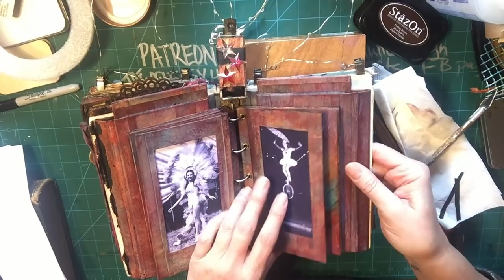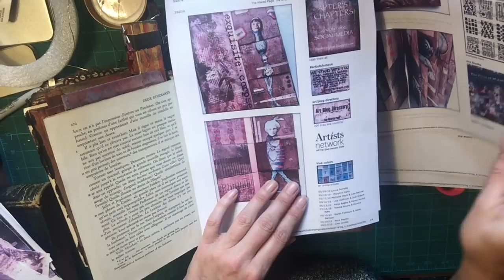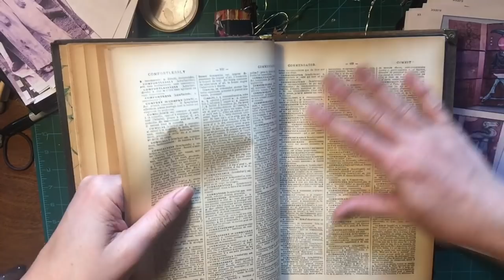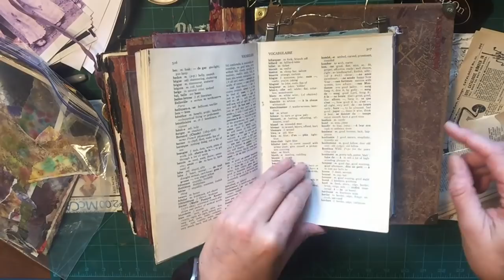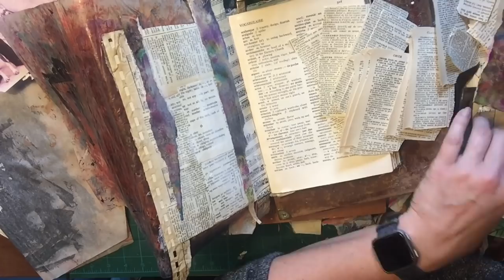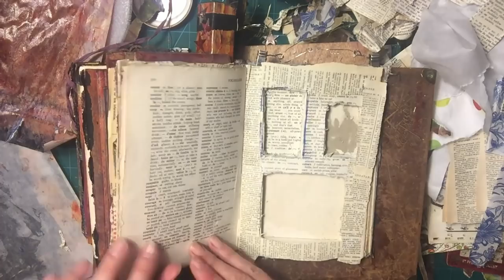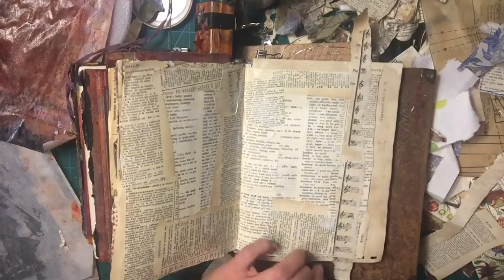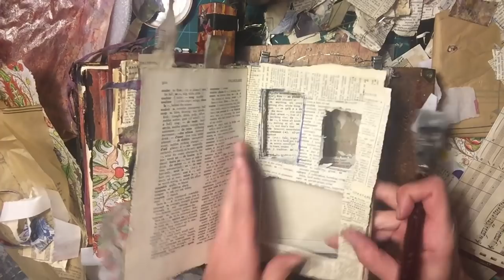Multi Page and Tag Flip, Exquisite Corpse Layout, Circus altered book, Part 1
Prepping the backgrounds and going for gold on this next layout inspired by Seth Apter's idea of the Exquisite Corpse. Seth did a blog on this in his old blog, "the Altered Page". My link isn't working or I would put it in here for you guys. Soooo... My thought is how to add this into my altered book... It is a cool concept and I hope it works!

Hello my amazing artist friends!

I know this one is up a day late, but I will do my best to amend that. Lots of NEW March projects in the works!

Subscriber drive- point system, highest points per 50 new subscribers, starting at 700. Additional new winner per 50, i.e. @ 750, 800, 850, 900, 950, 1000

How to get a point:
1. All must be done to get the one point.

2. Post your recent artwork to "The Messy Hands Band of Artists" Group FB page. I want to see what you are creating, even if it is inspired by other artists! I want an open art conversation, and if we all share what we make, we can be inspired by each other and learn and question.

Points will be added up on the evening of 3/15/19 @ 9:00 pm pacific time. The winners will be announced on the 16th of March after the tally has been counted.

Prizes yet to be figured out, but I am thinking of some cool stuff as always. And… ALSO an ATC exchange to happen while I am in Europe! OHHHHH BOY.

LET’S HAVE A BLAST WITH THIS!
Love you guys, you are my team and I appreciate all of you.

I always love to hear your comments and I would love to see what you are making. Please visit my various sites and stores to purchase artwork or find out more info about me.
Facebook group @ The Messy Hands Band of Artists, All are welcome to join us!